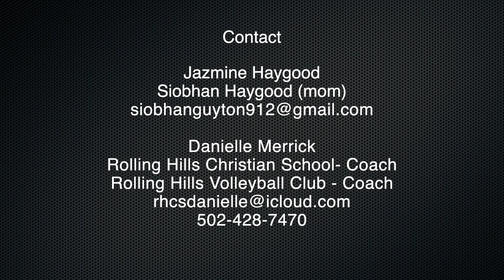Jazmine Haygood • Libero DS • Class of 2022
Passing and digs 0:08 || Serving 1:25 || Extended plays 1:35 || Info/Contact 2:17 ||
Rolling Hills Volleyball Club
Volleyball player from Shepherdsville, KY